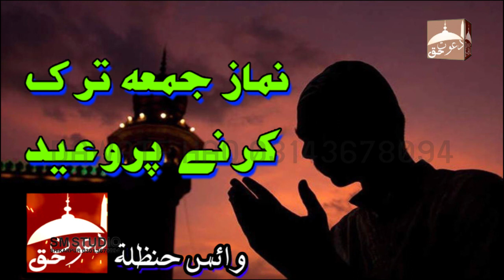Namaz Jumaa Tark Karne par Waeed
مولانا صبغت اللہ جوگی

حضرت مولانا رحیم بخش سومرو صاحب

Hazarat Muhammad P B U H par janazah ke kefeyat

Ali Gul Mallah Sohrab Soomro Official
Asghar Khoso
Gamoo Official
 Sher Dil Gaho Official
 Zakir Shaikh Official
Wahid Raza Official
 Shabir Indhar Official
 Kheero Buriro Official
sajida sikander Baby
Papu Pardesi

molana rashid soomro
molana rashid soomro
molana rashid soomro
molana rashid soomro
molana rashid soomro

islamic islamic islamic islamic islamic islamic islamic islamic islamic islamic islamic islamic islamic islamic islamic islamic islamic islamic